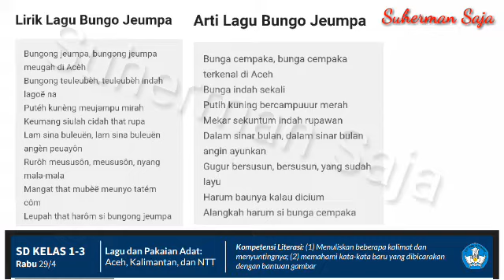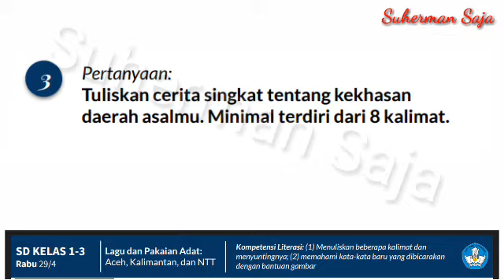SOAL DAN KUNCI JAWABAN SD KELAS 1,2,3 RABU 29 APRIL 2020 || Belajar dari rumah Live TVRI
Berikut saya bagikan kunci jawaban soal SD kelas 1,2,3 untuk tingkat SD.  Semoga bermanfaat.